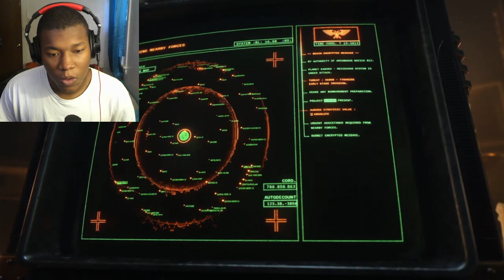Reacting To Warhammer 40,000: Space Marine 2 Post-launch Overview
Games Workshop,Citadel Miniatures,Warhammer Age of Sigmar,Warhammer 40000,Forge World,Black Library,40K,AoS,GW,react to,warhammer 40000